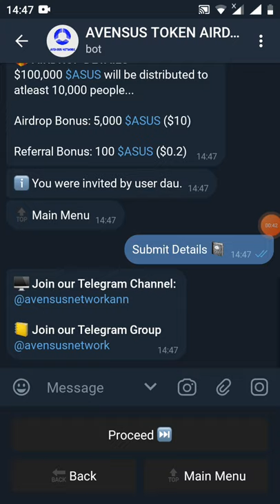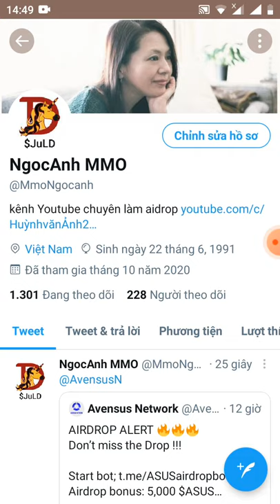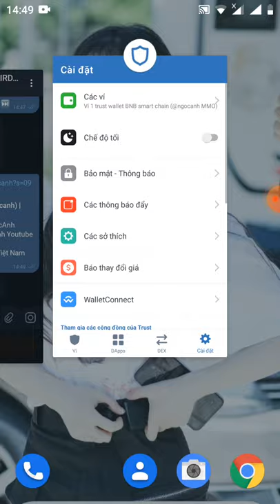nhận free 5.000 token ASUS (mạng binace smart chain)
Link đk
Name: meowswap.
Bep20 wallet: 0x179b61b57dB7FdA279c1FBBa2CF6283e9bCD52Cd

💰Airdrop Balance: 5,000 $ASUS
Referral Rewards: 0 $ASUS

Share link to earn 100 $ASUS